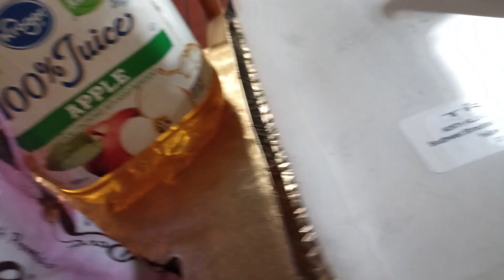ASMR MUKBANG TACO CHOCOLATE COOKIES